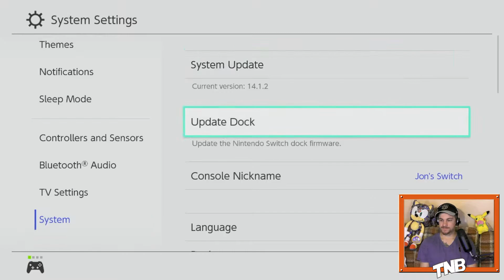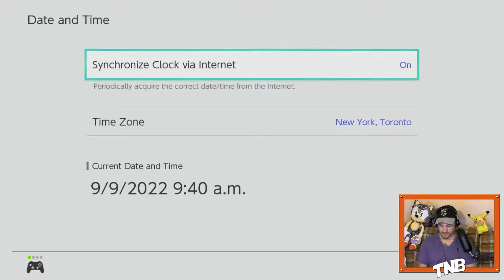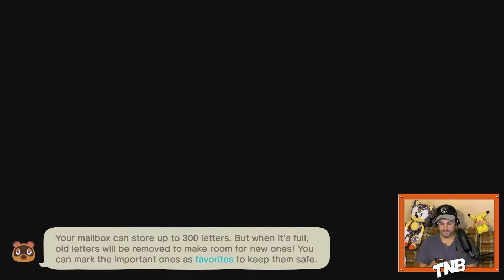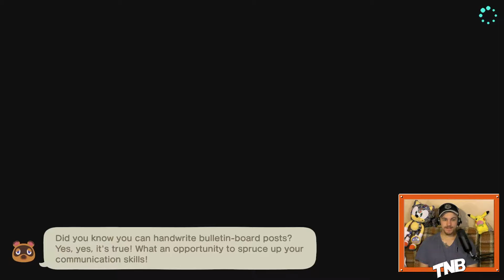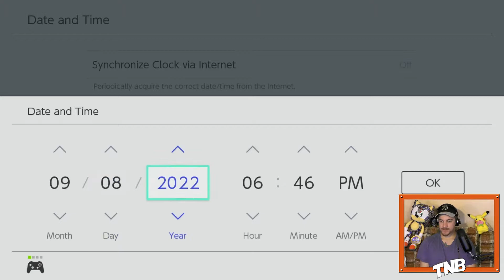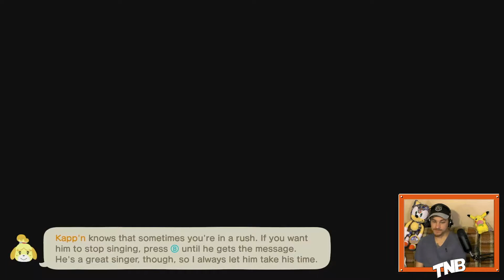WE'VE CAUGHT ALL THE BUGS!!! in Animal Crossing: New Horizons (Switch)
IMPORTANT LINKS